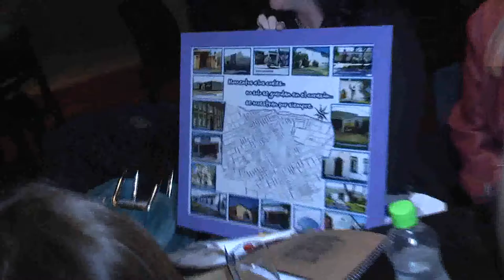DESPEDIDA SANDRA SANCHEZ